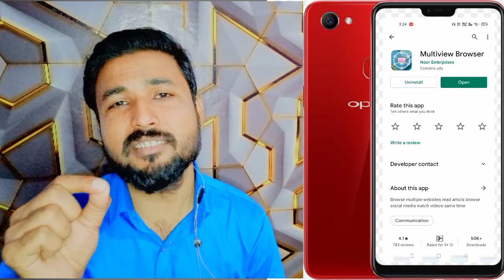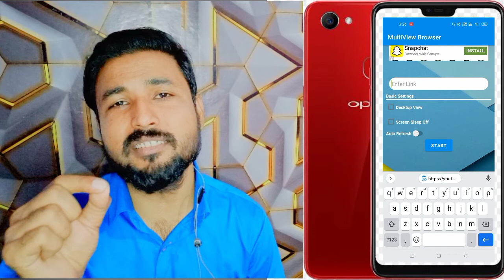🔴Live Proof | New App 😈 | 4000 Hours kaise complete kare | Watch time kaise badhaye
4000 hours watch time kaise complete
kare
watch time in youtube kaise badhaye
4000 hours watch time
increase watch time on youtube
technical aleem
technical Kaushal
active rahul

@ technicalyogi
@ Manojdey
@ junnukitech
@ technicaltalkwithme
@ mangeshkumar
@ mradityatech
@ 4000hours
@ watchtime